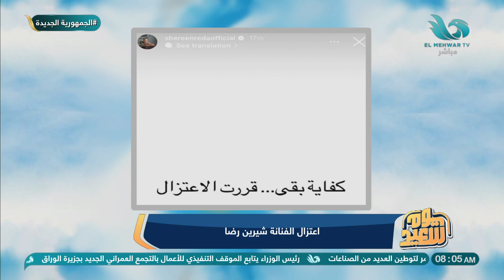اعتزال الفنانة شيرين رضا